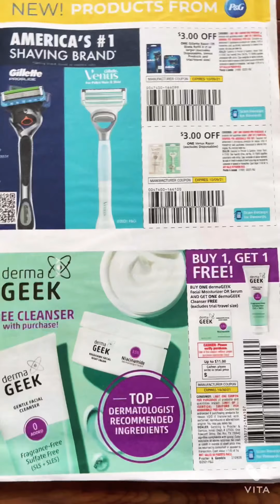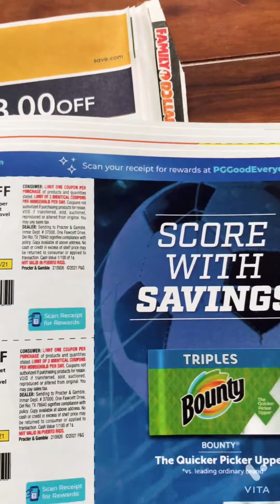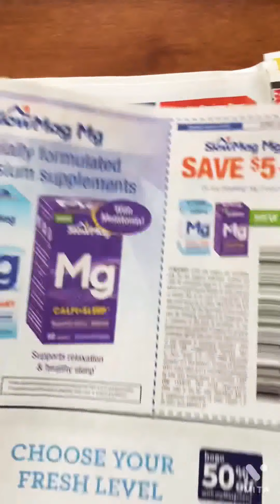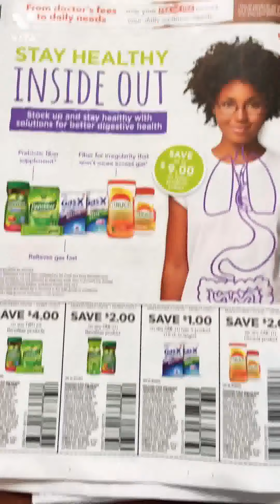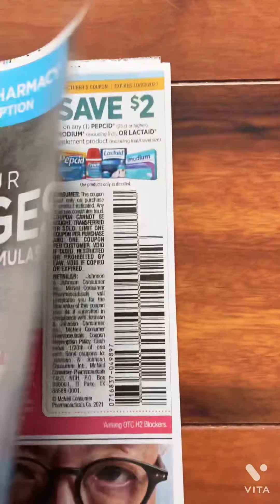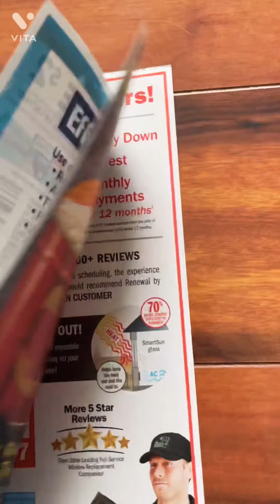9/26 Inserts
OCTOBER PG WITH TIDE INSERT PREVIEW
SAVE INSERT PREVIEW
SMARTSOURCE INSERT PREVIEW